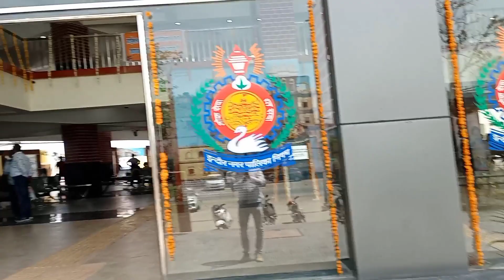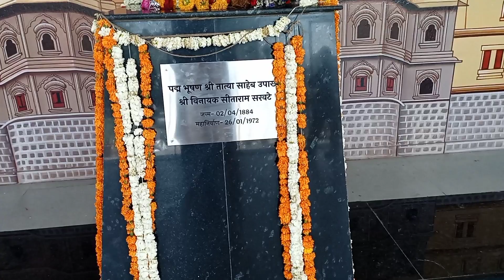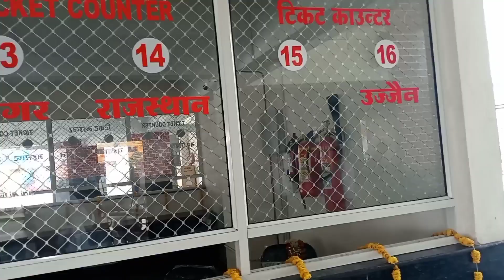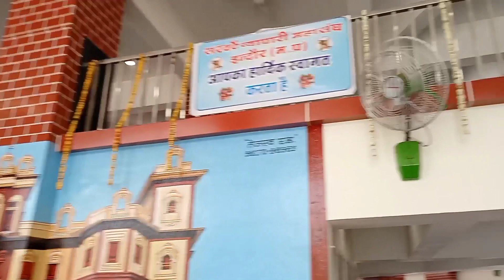इंदौर के सरवटे बस स्टैंड की नवनिर्मित बिल्डिंग लोकार्पित | New building of Bus Stand inaugurated